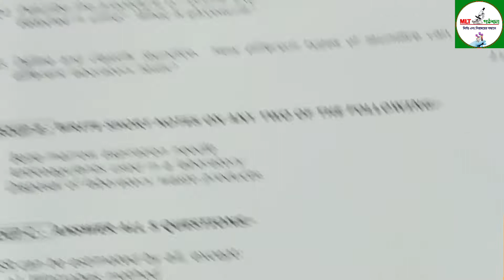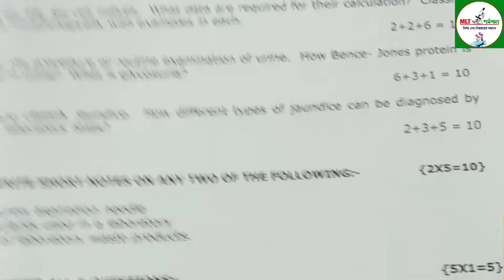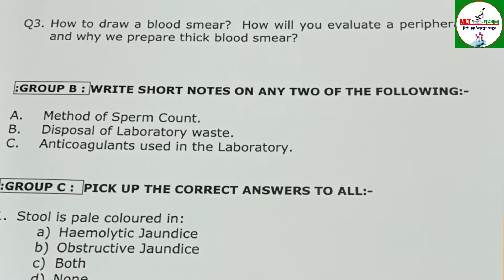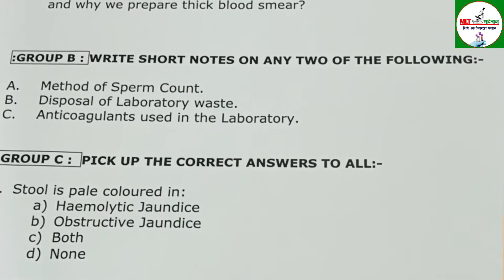Prilimiary Exam Short Note ll DMLT Exam Question Patterns ll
Priliminary Exam Short Note ll DMLT Exam Question Patterns ll @mlt_pathsala

📌 Today Discuss About Medical Laboratory Technology Questions Paper.Exam Preparation for prilimiary. Short Note Preparation. How to Prepare Short Note. @mlt_pathsala

MLT Pathsala
Paramedical Guide.
Medical Requirements Guide.
HRB Requirement Guide.
Health Guide.
Health Awareness.

@MLT পাঠশালা
Monojit Sarkar
🙏 ধন্যবাদ 🙏